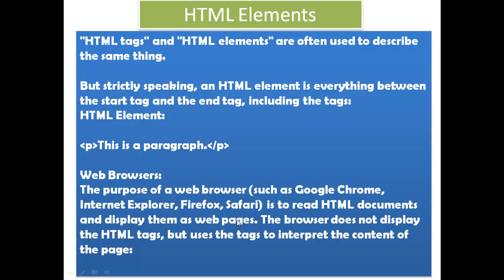Lesson 02 HTML Elements - HTML - Sahalsoftware